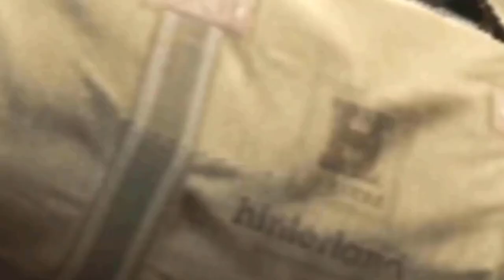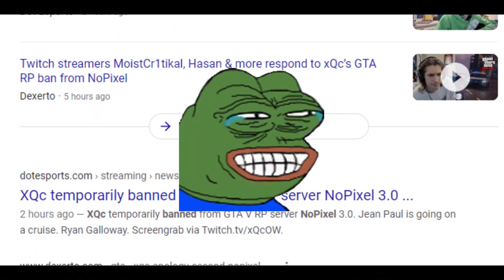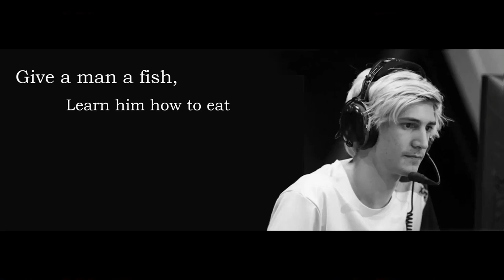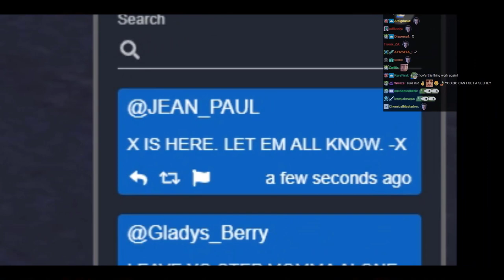CoX S1E1: X. JUST X. (Ft. Voice-over by Thaddeus)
If you enjoyed this video, please upvote the post on Reddit! :)

So I had made 7 more episodes after this one, but I wasn't satisfied with the quality so I unlisted them. Ultimately I just didnt have the time to keep making these, but still really enjoyed the journey with X aka GHOST RIDER :)